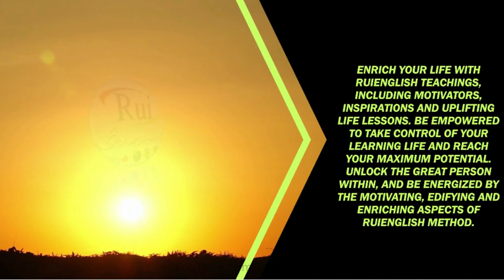Aula de inglês: Experience the Power of RuiEnglish Method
🔘RuiEnglish Lec: Experience the Power of RuiEnglish Method